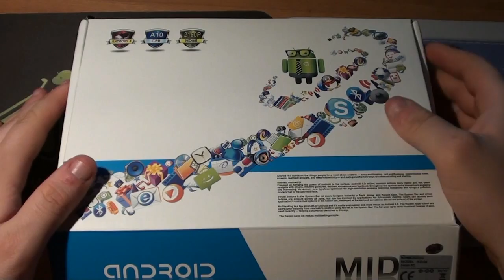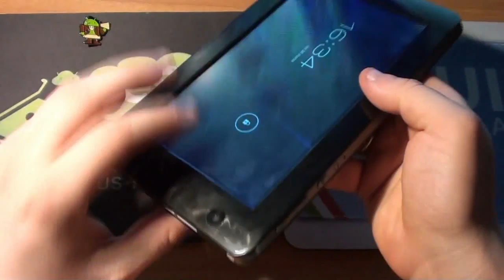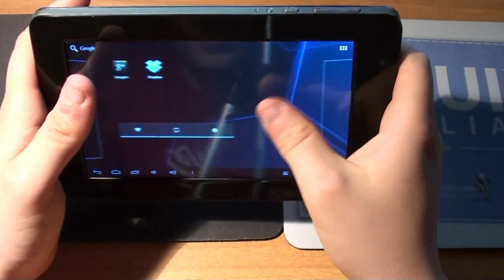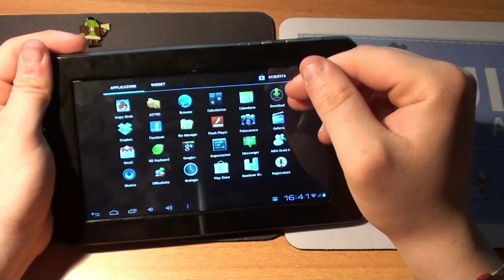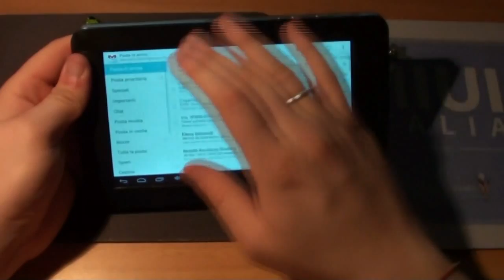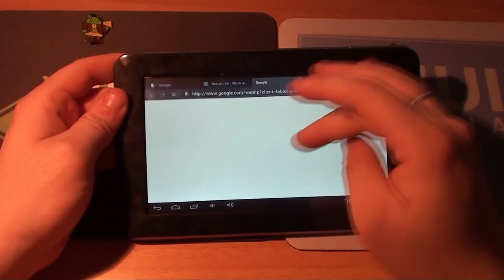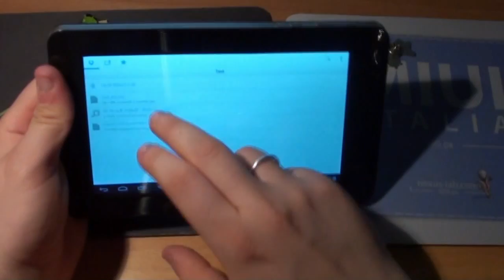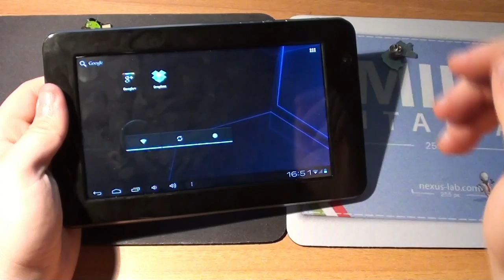Tablet Android Ice Cream Sandwich KDO video review Nexus-Lab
Vi presentiamo la video review del Tablet low budget android KDO con Ice Cream Sandwich.